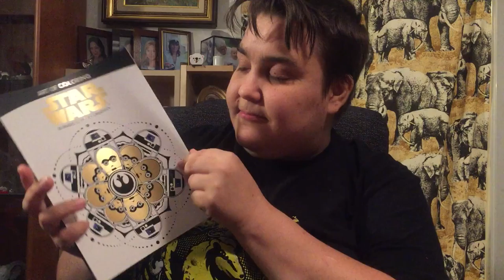Fantastic gift from Marie Gifford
Thanks Marie!! and evryone else go chech out her chanel